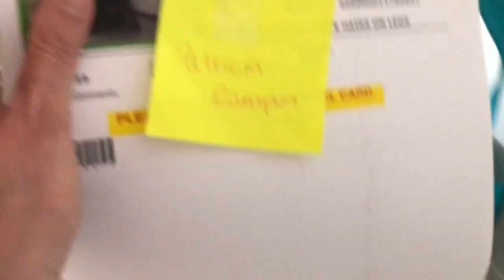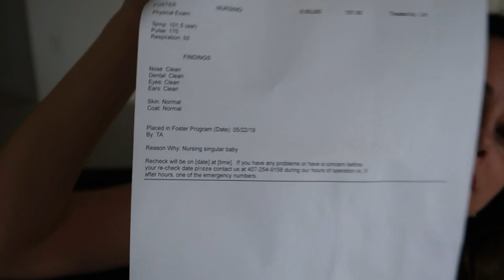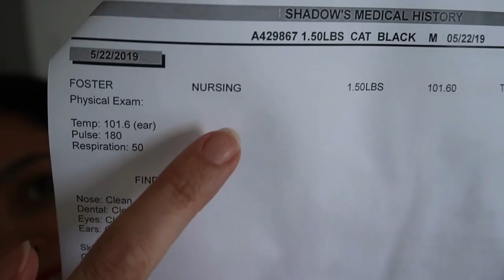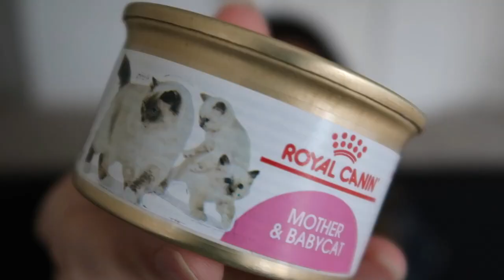Como é lar temporário de animais nos EUA? Gatinhos fofos no final do vídeo! - Lares e Lugares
Como é dar lar temporário pra animais nos Estados Unidos? Neste vídeo conto está sendo fazer foster care para dois gatinhos fofos!

MÚSICAS:

Comedy Fun Cute - Choral Joy - Jay Man - OurMusicBox